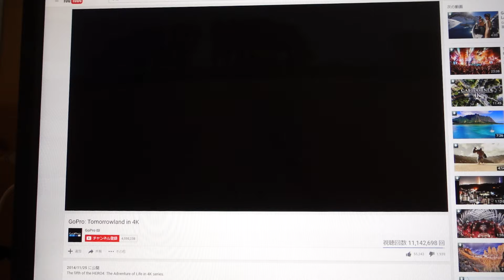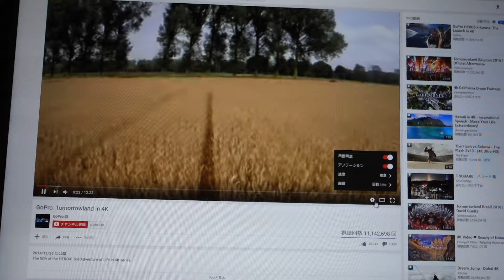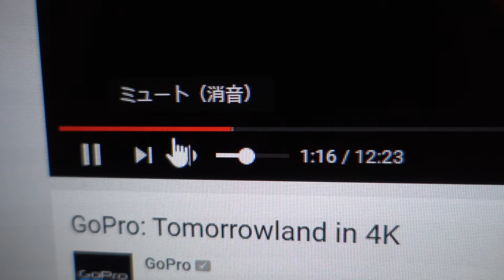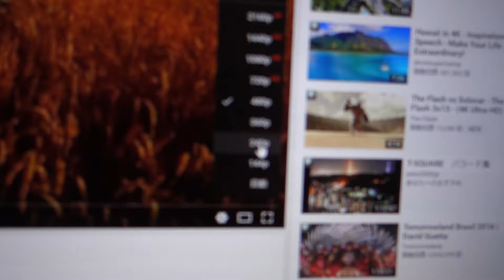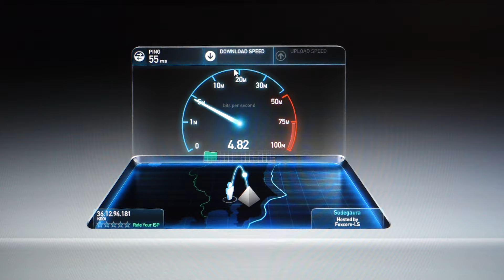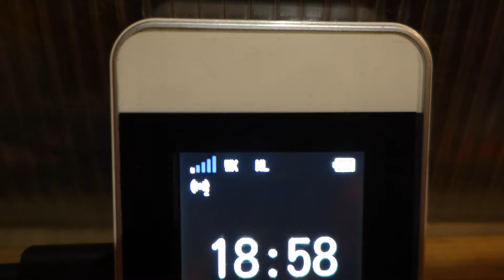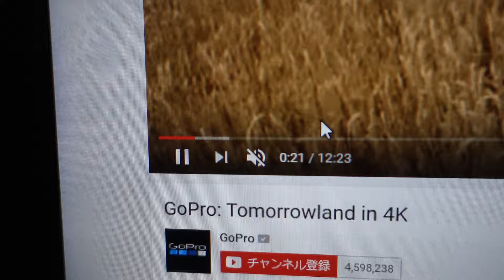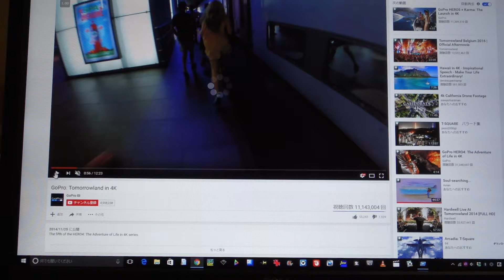俺が思ったことラジオ １２６回 WIMAX２＋ 規制後にYOUTUBEはみられるか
検証してみた